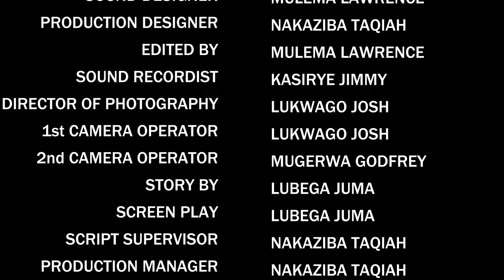Friendly Match Episode 8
customer care sn2 episode 31# customer sn2 episode 32# trustfilmsuganda bestugandandramaseries